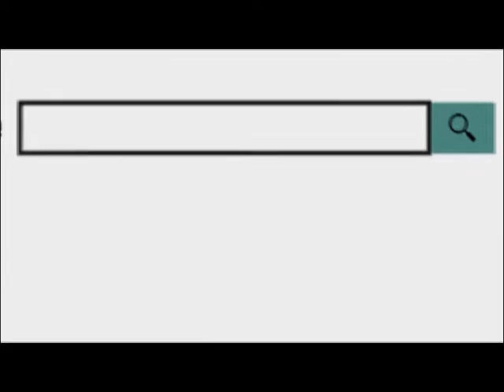सिंध स्मृति दिवस वैशाली नगर स्थित श्रीझूलेलाल मंदिर में जीडी वरिन्दानी की अध्यक्षता में आयोजित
14 AUG 2018
         वैशाली सिंधी सेवा समिति वैशाली नगर और भारतीय सिंधु सभा के संयुक्त तत्वाधान में मंगलवार को सिंध स्मृति दिवस प्रेम प्रकाश आश्रम मार्ग वैषालीनगर स्थित श्रीझूलेलाल मंदिर में जीडी वरिन्दानी की अध्यक्षता में आयोजित किया गया। कार्यक्रम का शुभारंभ अतिथियों द्वारा भारत माता के पूजन और इष्टदेव श्रीझूलेलाल जी की प्रतिमा पर द्वीप प्रज्ज्वलित कर किया गया।
कार्यक्रम के मुख्य वक्ता राष्ट्रीय स्वंय सेवक संघ के विभाग संपर्क प्रमुख निरंजन शर्मा ने कहा कि जननी जन्म भूमि स्वर्ग से महान् है हमें अपनी पवित्र धरा देव भूमि सिंध को सदैव स्मरण करते हुए युवा पीढी को प्रेरणा देती है।
सभा के राष्ट्रीय उपाध्यक्ष नवलराय बच्चानी और प्रदेश महामंत्री महेन्द्र कुमार तीर्थाणी ने कहा कि सिंध के गौरवमयी इतिहास और भारत माता पूजन के कार्यक्रम को पूरे देश में सभी इकाईयों द्वारा आयोजित किये जा रहे हैं। जिससे विद्यार्थियों और युवाओं को सिंध के इतिहास की जानकारी दी जा रही है।
राजस्थान धरोहर संरक्षण एवं प्रोन्नती प्राधिकरण सदस्य कवंलप्रकाश किशनानी ने कहा कि सिंध मिलकर अखंण्ड भारत बनेगा और महाराजा दाहरसेन के बलिदान को सदैव प्रेरणा लेते रहेगें।